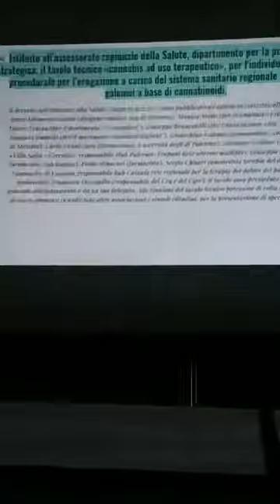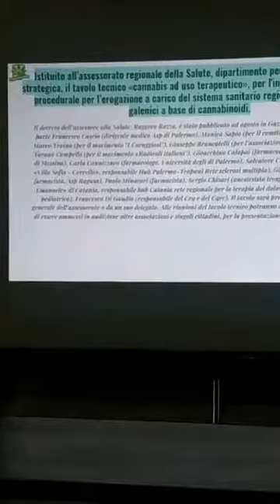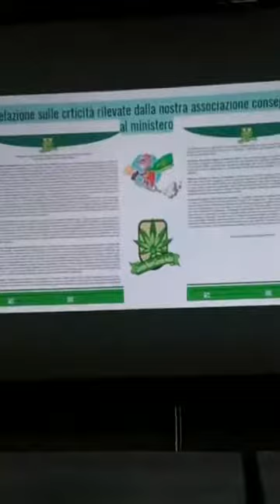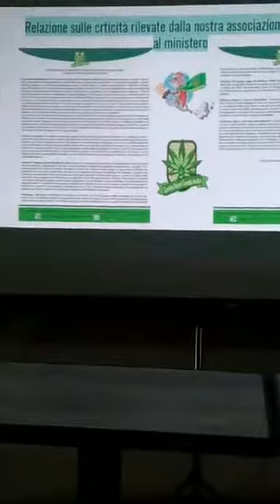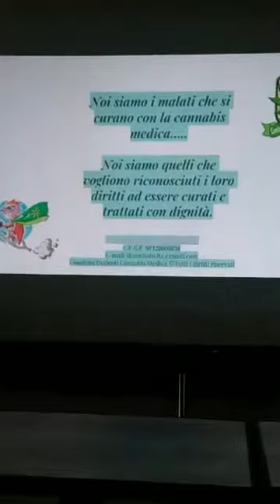CANNABIS MEDICA IN SICILIA Santa Sarta COMITATO PAZIENTI CANNABIS MEDICA a Zafferana Etnea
zafferana etnea incontro sulla cannabis terapeutica
intervento di Santa Sarta vicepresidente Comitato Pazienti Cannabis Medica.